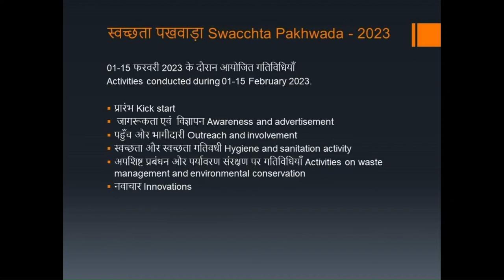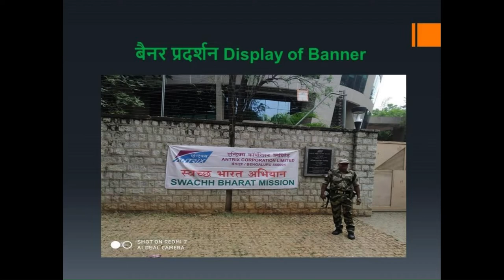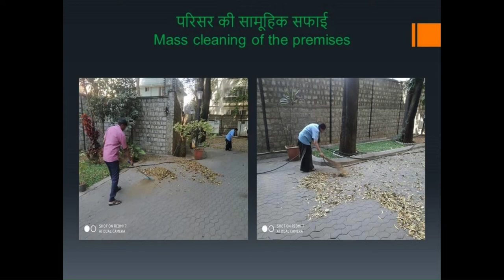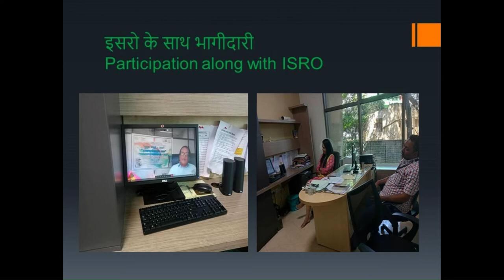Swachhta Pakhwada 2023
Official YouTube Channel of the Antrix Corporation Limited